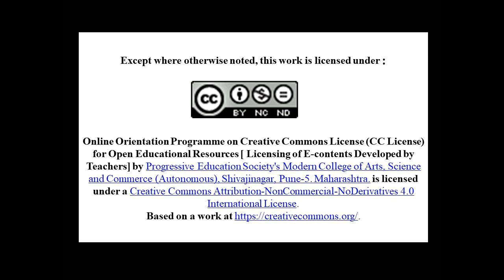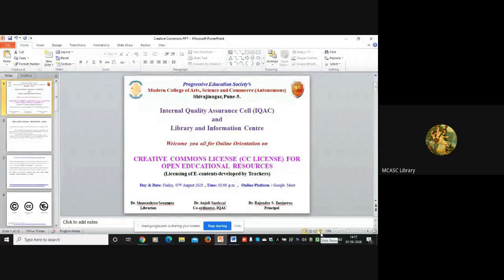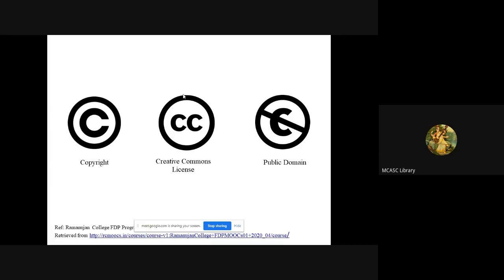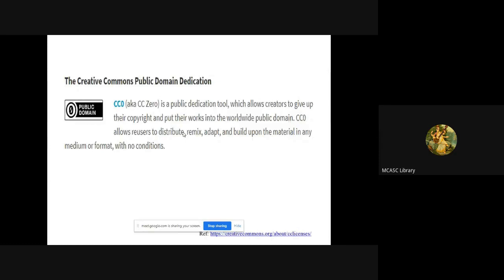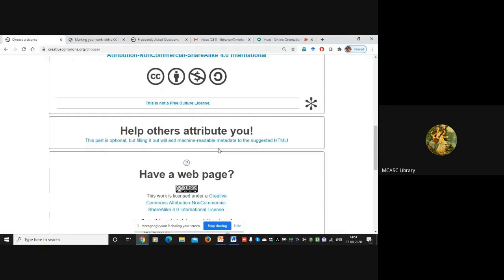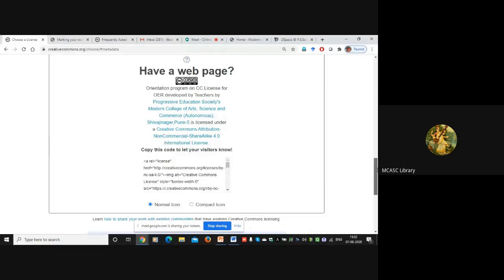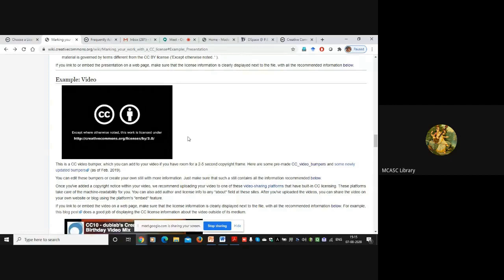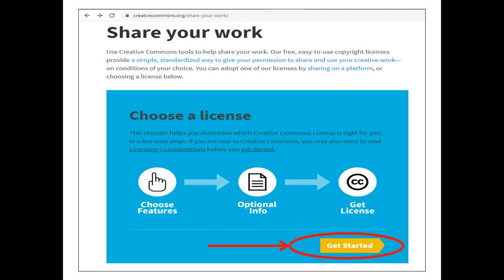Creative Commons License for OER (Licensing of E-contents developed by Teachers)-PES's MCASC,Pune-5.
Creative Commons Licensing (CC License) for Open Educational Resources (OER) is a boon for teachers for licensing of e-contents developed by them in the form of text, presentation, audio, video, images, blogs, website, offline documents etc.
Keeping into consideration the importance of Creative Commons Licensing, the Internal Quality Assurance Cell (IQAC) and Library and Information Centre of Progressive Education Society's Modern College of Arts, Science and Commerce(Autonomous), Shivajinagar, Pune-5 organised an Online Orientation Programme for the teaching faculty members on 07th August 2020.
We are thankful to Progressive Education Society's Chairman Prof.Dr.Gajanan R. Ekbote Sir, Joint Secretary Prof.Mrs.Jyotsna G. Ekbote Madam, Secretary Prof. Shamkant S. Deshmukh Sir, Principal Dr. Rajendra S. Zunjarrao Sir, all the Vice Principals, IQAC Co-ordinator for always thinking progressively for the betterment of the faculty members and students. Thank you to all the faculty members for being the wonderful participants of the orientation programme and for preparing educational e-contents.

Online Orientation Programme on Creative Commons License (CC License) for Open Educational Resources [ Licensing of E-contents Developed by Teachers] by Progressive Education Society's Modern College of Arts, Science and Commerce (Autonomous), Shivajinagar, Pune-5. Maharashtra. is licensed under a Creative Commons Attribution-NonCommercial-NoDerivatives 4.0 International License.Based on a work

Regards,
Dr. Shantashree Sengupta,
Librarian,
Progressive Education Society's Modern College of Arts, Science and Commerce (Autonomous),
Shivajinagar, Pune-5. Maharashtra.